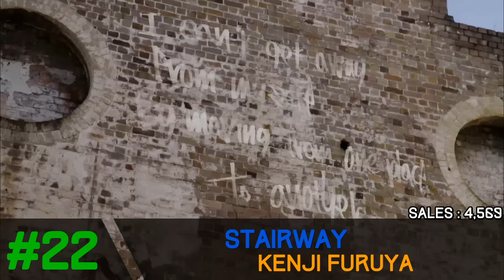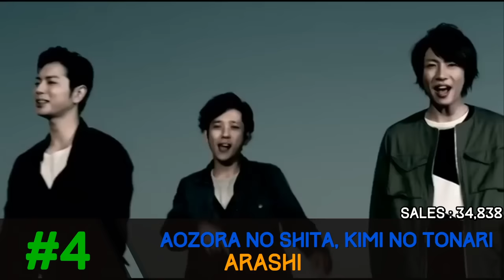Jpop Oricon Weekly Chart Top 25 Week 22[ 2015/06/01 ]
NOTICE : Because the network in my country have some problem , so next episodes will be released later than usual , I'll try my best to release in nearest day , so sorry
Top 25 - 50 ( Song - Artist - Sales ) :
26.Saintly Territory - Camus - 3,981
27.Coquettish Jyutaichu - SKE48 - 3,929
28.Stella-rium  - Kano - 3,651
29.ring your bell - Kalafina - 3,443
30.RUIN - DIAURA - 3,370
31.Anata - Ikimonogakari - 3,112
32.Zenryoku! Start / Yume no Tsuzuki - Ganbare! Victory - 3,107
33.Starburst - Fear,and Loathing in Las Vegas - 3,065
34.Tensai Bakabon - Team Shachihoko - 3,033
35.Evergreen - GENERATIONS from EXILE TRIBE - 2,940
36.Hajimari no Uta ga Kikoeru - Tomomi Kahara - 2,637
37.Nandemo Nedari - KANA-BOON - 2,282
39.Re Start - Ashita e -  - Yuma Asami - 2,144
39.Youthful Dreamer - TrySail - 2,115
40.Sekai ni Hitotsu no Futari - Daisuke - 2,104
41.Have a nice MUSIC!! - Plasmagica - 2,097
42.12gatsu no kangaroo - SKE48 - 2,071
43.Akiko Bojo - Taishiro Masuiyama - 2,006
44.Yumemiru Sukima - aiko - 1,993
45.Electron - STEREO JAPAN - 1,938
46.Moshimo Unmei no hito ga iru no nara - Kana Nishino - 1,886
47.Code : T.V.U - Ren , Syo , Cecil - 1,881
48.Setsuna no Kajitsu  - Maon Kurosaki - 1,876
49.Timeless - V6 - 1,848
50.FOUR ROOMS - flumpool - 1,834

All video used in this chart belonging to companies , angencies , labels records